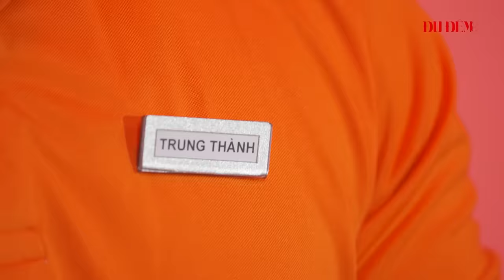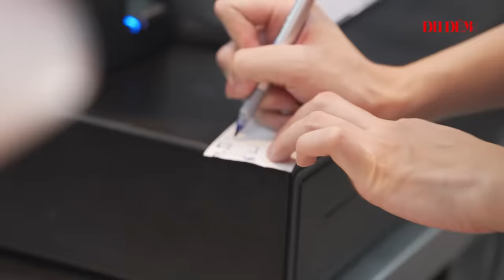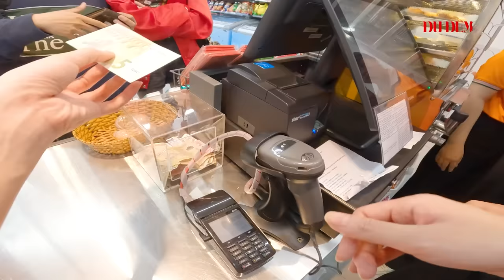ĐU ĐÊM Mùa 2 Tập 3: Buôn có bạn, bán (hàng) có Tiên và Erik | Thuỳ Tiên x Erik tại cửa hàng tiện lợi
ĐU ĐÊM Mùa 2 Tập 3: Buôn có bạn, bán (hàng) có Tiên và Erik! @ERIKOfficial

Những năm gần đây, cửa hàng tiện lợi đã trở nên quen thuộc hơn với hành vi của người tiêu dùng Việt Nam, đồng thời trở thành một "trạm dừng chân" quen thuộc của các bạn trẻ hiện đại giữa những thành phố lớn.

"ĐU ĐÊM" không chỉ là một series thực tế mà Tiên mang đến sự giải trí cho khán giả, ở đây sẽ là những cảm xúc chân thành, những bài học quý báu của thời thanh xuân mà Tiên may mắn được trải nghiệm. Và "ĐU ĐÊM" sẽ cho khán giả thấy một cái nhìn rất khác về Tiên, về màn đêm và về Sài Gòn của nhịp sống thời đại.

Xin chân thành cảm anh Thanh, bạn Nguyệt và cửa hàng 7-Eleven chi nhánh Đinh Tiên Hoàng đã hỗ trợ Tiên thực hiện video này ❤️
*Executive Producer:* Nguyen Thuc Thuy Tien, Metub Originals @MetubOriginals
Project Manager: Tung Tran
Project Coordinator: Trang Lee
Talent Manager: Phuong The
Art Director: Ngoc Nguyen
Graphic Designer: toodechill
Graphic Support: Duy Ngoc
Editor: Humi, Fongg Chann
Mixed Media: Kim Hiu
Social: Hoang Ngoc
PR: Bao Tram

*Production:* meSTUDIOS
Producer: Tra Duong (meSTUDIOS)
Producer Assistant: Khoa Mac (meSTUDIOS), Hong Phuc (meSTUDIOS)
DOP: DAH (meSTUDIOS)
Format Writer: Tung Tran, Quyen Ton, Duyen Nguyen, Hoang Ngoc
Script Writer: Phan Tran Vinh, Le Thuy
Editor: MQ, VIII
Camera Operators: Zell Bya, Ti Hau, Do Duong, Nghia Bom, The Nghiem, Dat Dang
Lighting: meSTUDIOS
AC: Le Hoang, Pham Quoc Khanh, Le Nguyen Bao Phuc, Pham Ho Tuan Kiet, Pham Quang Truong
Sound: Tran Linh Sound Team
Photo: Chan Thach, Nhieu Lap, Chi Kien
Rental: Tuan Vu Equipments

*Music Agency & Production:* FILLINUS  @FillinusEntertainment
Music Producers: AUGUST, ANNGO, THUY MX
Music Supervisor: THUY MX
Composer: AUGUST
Arrangers: ANNGO, THUY MX, WONG
Vocal Producer: AUGUST
Background Vocal: AUGUST, THUY MX
Soundman: LEWIUY
Mix Master: DEEPK
Recording Studio: FILLINUS STUDIO, HGT STUDIO

*Media Partner:* Hong Hot Showbiz, Dai Phat Thanh, Chicilon Media

*Special Thanks:*
Ca sĩ Erik
Cửa hàng 7-Eleven chi nhánh Đinh Tiên Hoàng - Anh Thanh, Bạn Nguyệt

Xin chân thành cảm ơn khách tới mua hàng đã hỗ trợ Thuỳ Tiên cùng ekip thực hiện video này. Trong lúc quay hình có điều gì sơ suất mong được Quý vị thông cảm và bỏ qua.

© Bản quyền thuộc về Nong Tiên Official
© Copyright by Nong Tiên Official ☞ Do not Reup